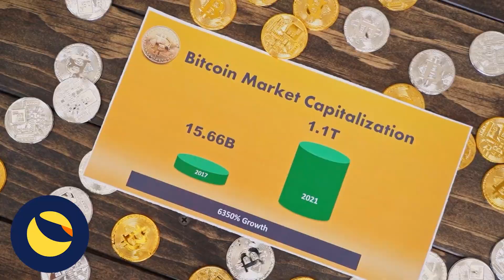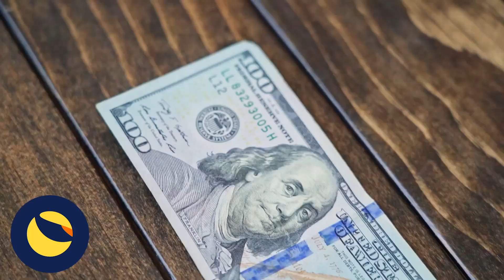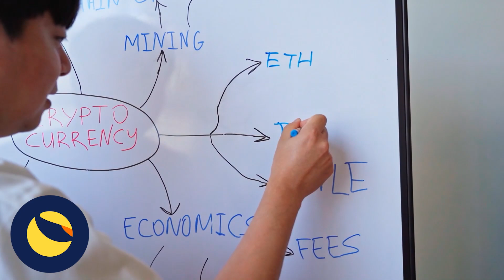SHOCKING TERRA LUNA CLASSIC BULL RUN CONFIRMED!!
luna classic,
lunc,
renq finance,
jasmy coin,
dogecoin live,
terra luna,
xrp,
shiba inu,
dogecoin,
shiba inu coin news today,
renq,
terra classic,
arb coin,
bone shibaswap,
bone token,
cardano,
bonk coin,
lunc news,
dogecoin news today,
shibarium news
luna classic price prediction,
renq finance price prediction,
ethereum classic
shibarium news today
luna crypto
luna terra classic
matic price prediction
xrp news
arbitrum
baby dogecoin
luna coin
luna terra
ada cardano news today
baby doge
terraport
lunc price prediction
shiba inu live
xrp live
aave price prediction
cardano news
kava crypto
terra luna news today
aave crypto
arb coin price prediction
arbitrum token
crypto news today live
jasmy crypto
kava coin
xrp hari ini
arb coin yorum
binance news
luna classic coin
tera classic
xrp ripple
alethea artificial liquid intelligence token
arb token
atom cosmos
bone crypto
bone shibaswap price prediction
crypto news
lunc coin
polygon matic
shib
shiba inu price prediction
terra classic price prediction
xrp news today digital asset investor
arb token price prediction
baby doge news today
bone coin
crypto eri
shibarium
solana
chainlink
digital perspective
shib burn
solana crypto
tron network
ada cardano
ada price prediction
arb crypto
bone price prediction
cardano ada
dogecoin prediction
ethereum price prediction 2025
fetch ai
lunc crypto
ripple xrp
shiba coin
shiba inu latest news
solana news
xrp price
arbitrum crypto
bitcoin
bone coin news today
bonk crypto
bonk token
chainlink price prediction
coreum
ethereum price prediction
luna
luna classic español
lunc hari ini
mina coin
mina crypto
austin hilton
avax
baby doge live
crypto news today latest live
dogecoin news
fetch ai price prediction
fud
lunc coin news today
op coin
shibarium blockchain
solana price prediction 2025
sxp coin
terra luna price prediction
xrp coin
xrp news today live
aave coin
arb coin news today
crypto
shiba coin live
shibarium blockchain release date
solana crypto news today
terra luna coin
xrp technical analysis
ada price prediction 2025
aptos coin
arb airdrop
arb price
arbitrum crypto price prediction
babydoge
crypto trading
digital asset investor today
doge news today
doge prediction
dogecoin update
elon musk crypto
ethereum
ftm
glassnode
hbar
hbar crypto
jasmy
luna classic coin news today
lunc token
mana decentraland
ren q finance
renq finance review
shib price prediction 2025
shiba burn
terraport finance
vechain
vet vechain
xrp news today latest
ada cardano news
ada coin
ada coin price prediction
ada news today
amp crypto
apecoin price prediction
arb coin analiz
arb coin nedir
arbitrum coin price prediction
arbitrum news
arbitrum price prediction 2025
baby doge hoje
baby doge today news
baby dogecoin hari ini

cardano news today now
charles hoskinson cardano
chiliz crypto
chiliz price prediction
crypto sec
cryptocurrency
cryptocurrency xrp
digital asset investor xrp
dogecoin news today now
dogecoin price prediction 2025
elon musk aptos
eth price prediction 2025
fetch ai price prediction 2025